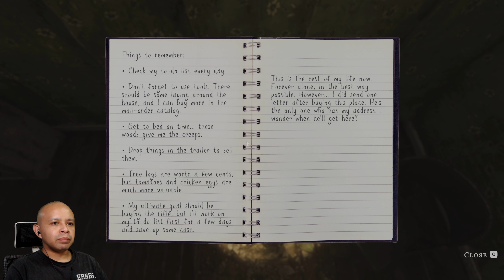The Most Memorable Farming Game You Will Ever Play | We Harvest Shadows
We Harvest Shadows is a first-person farming simulator with a horror allegory. In this Story-rich game Build up your farm, and survive the lonely nights. Take control of Garrett, a transplant from the city who has exiled himself to an abandoned farm for the rest of his life. He thinks the world is better without him in it. Each new day brings a new to-do list. But in the quiet of the lonely nights, something stirs. Is Garrett truly alone? Or is something stalking him from the shadows?

CAUTION: PROFANITY IS USED IN THIS STREAM/VIDEO AND IS MEANT FOR MATURE AUDIENCES. PLEASE BE AWARE AND WE APOLOGIZE FOR OUR LANGUAGE.